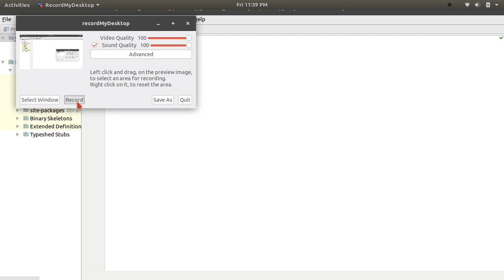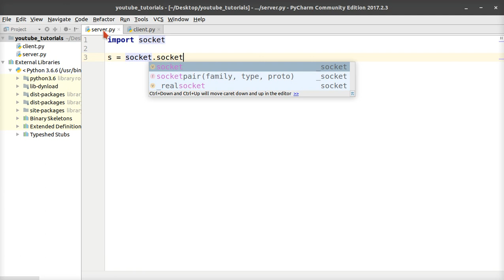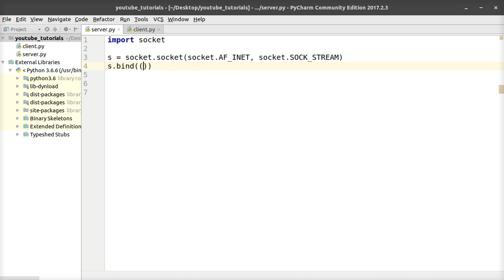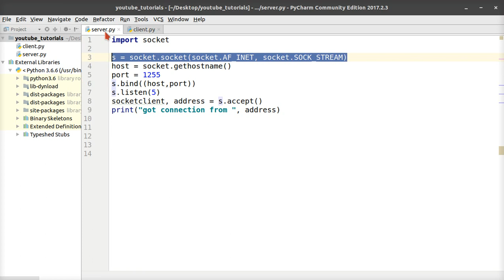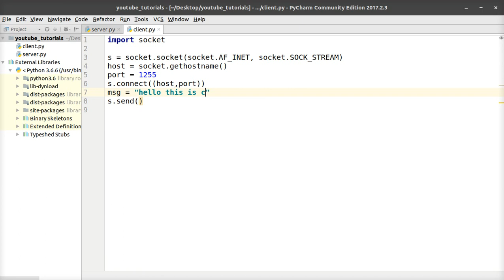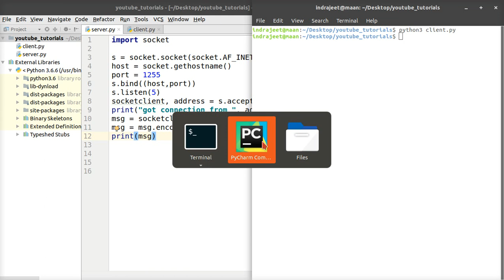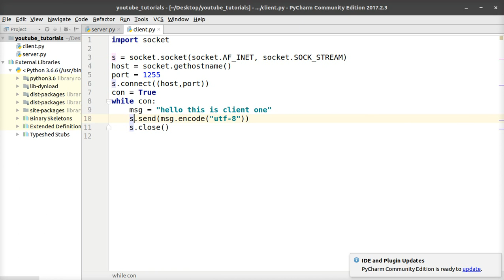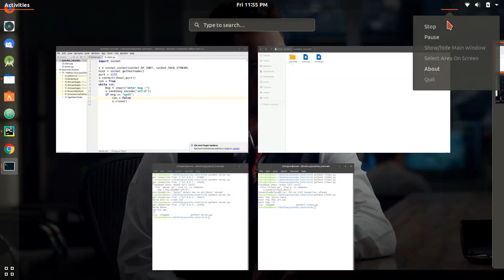Python socket programming #1 in Hindi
In this video, you'll learn about how we can pass data from one device to another or from one program to another using Socket programming in Python